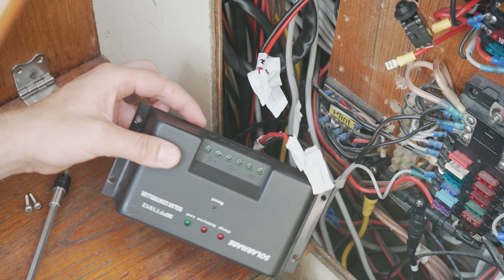Victron SmartSolar MPPT - En smart solcellsregulator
Vi fortsätter och installerar Victron Energy's SmartSolar MPPT-regulator. Om du är ute efter en pålitlig och effektiv lösning för att ladda dina batterier ombord med hjälp av solceller är SmartSolar MPPT-regulatorn från Victron det perfekta valet!

I den här filmen tar vi dig igenom en detaljerad översikt av SmartSolar MPPT-regulatorns funktioner och fördelar.

SmartSolar MPPT-regulatorn har även Bluetooth-anslutning, vilket gör det möjligt för dig att övervaka och styra regulatorn via en praktisk mobilapp. Med den senaste blåtands-teknologin kan du enkelt hålla koll på batteriets status och justera inställningar direkt från din smartphone eller surfplatta.

Så, om du letar efter den perfekta båtregulatorn för dina solpaneler är SmartSolar MPPT-regulatorn rätt val. Victron SmartSolar kombinerar avancerad laddningsteknik och bekväm fjärrstyrning för att säkerställa att dina batterier är optimalt laddade och redo för äventyr på vattnet!

👍Gillade du den här videon? Gilla! 👍
💬Vad vill du se filmer på? Kommentera! 💬